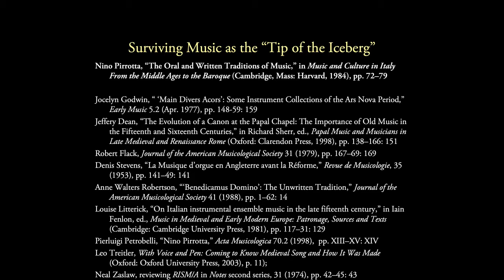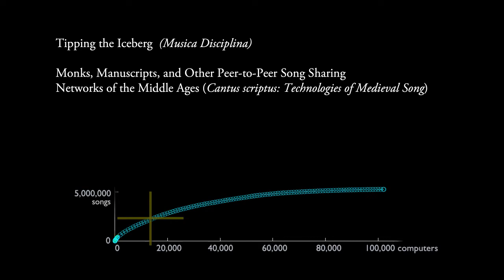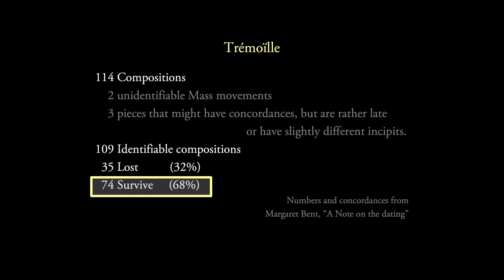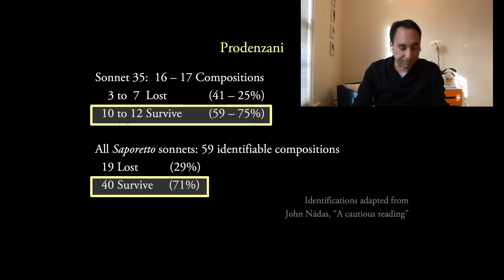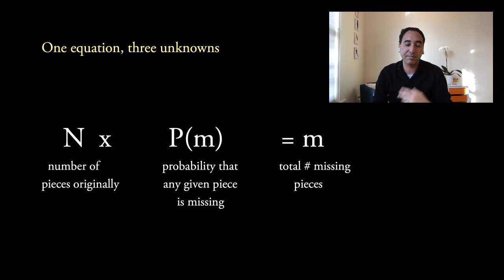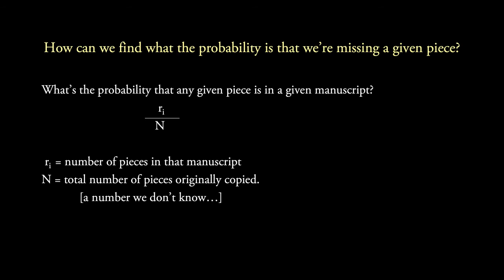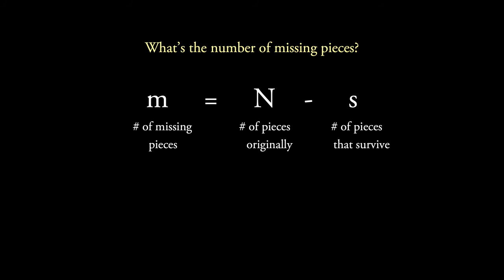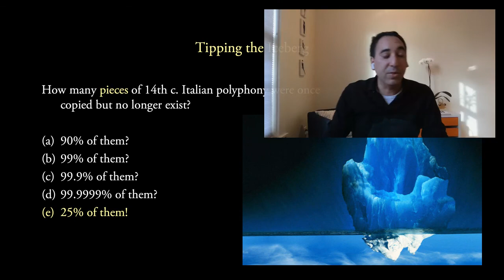21m383 -- Class 20 (bonus): Tipping the Iceberg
Bonus lecture on Quantitative Musicology, with just a little programming.  Based on "Tipping the Iceberg" in Musica Disciplina.

(Uses iceberg photo by ”Pere” -- CC-NC-BY)